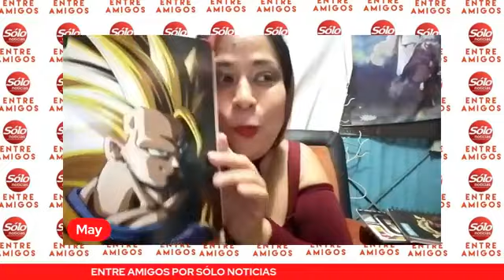ENTRE AMIGOS programa con Alfonso Valdez y Jesús Araujo quienes platican hoy 310822 ENTR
ENTRE AMIGOS, programa con Alfonso Valdez y Jesús Araujo quienes platican hoy 31/08/22 ENTRE AMIGOS, Invitado especial Poeta Bernabé Vallejo Olvera. Un espacio dónde se habla del acontecer cotidiano siempre aderezado con un toque del humor y sarcasmo que cada quien aporta total es… ENTRE AMIGOS.